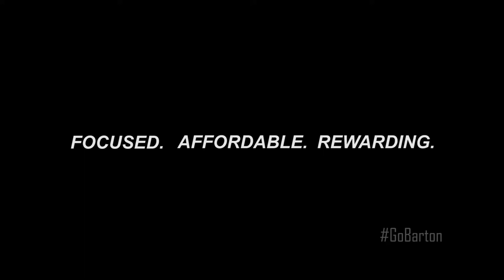Barton movie ad Nov 2012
Barton Community College movie ad currently playing at Village Cinemas in Great Bend, KS.